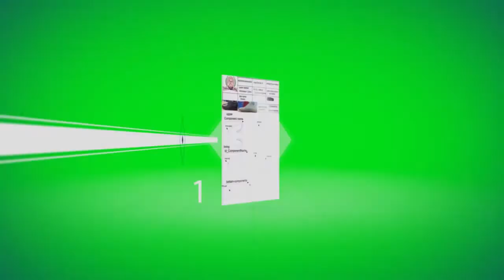Big journeys begin with small steps join central footwear training institute.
CFTI, chennai commences ADMISSION FY 2020-21

Admission for the Diploma & certification courses in footwear design & production. 10th, +2, Diploma and graduates can apply respective courses as per the eligibility;  Placements guaranteed.

@CFTI, CHENNAI, A CENTRAL GOVT. ORGANISATION UNDER aegis of MSME Ministry.

Special Features of Central Footwear Training Institute (formerly CFTC),
SME - Technology Development Centre, Chennai
Ministry of Micro, Small and Medium Enterprises, Government of Indian Society